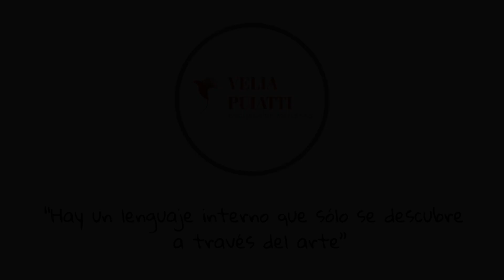Nana Triste- Natalia Lacunza- Cover Sofi & Luci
Sofia Ambroggio y Lucia Marquez, son alumnas de la Escuela de Artistas de Velia Puiatti.

Canción: Nana Triste.

Compositores: Alvaro Lafuente / Enrique Saiz Gonzalez / Juan Luis Suarez Garrido / Luis Martinez Deltell / Natalia Lacunza Sanabdon

Grabado en estudio de Escuela de Artistas Velia Puiatti.
Noviembre 2023.

Mezcla y Mastering: Mauro Salas